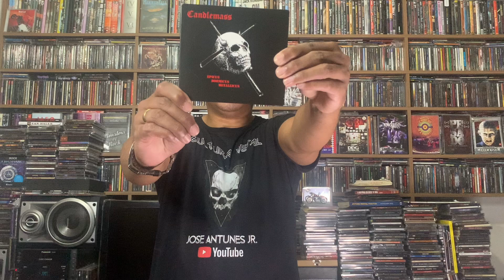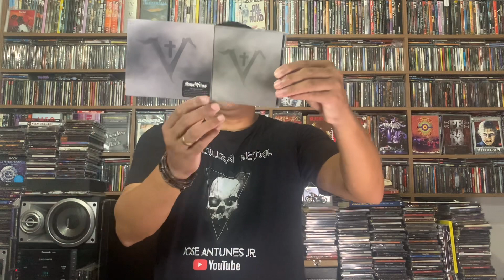Breve histórico sobre Doom Metal e algumas indicações do estilo